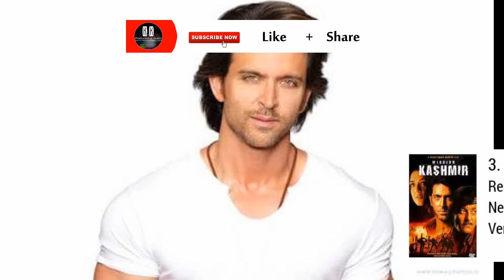Hritick Roshan Filmographhy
Hrithik Roshan is an Indian actor known for his work in Bollywood films. As a child, he made uncredited appearances in three films directed by his maternal grandfather, J. Om Prakash, the first of which was in Aasha (1980).In 1986, Roshan played the adopted son of Rajinikanth's character in Prakash's crime drama Bhagwaan Dada. Roshan subsequently worked as an assistant director on four films, including Khudgarz (1987) and Karan Arjun (1995), all of which were directed by his father, Rakesh.